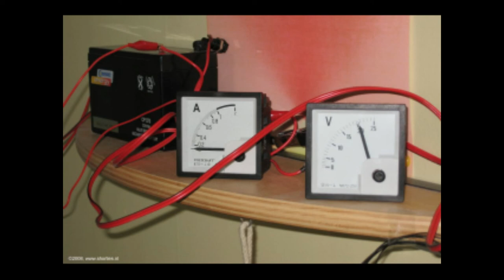Daily Minutes, 27 augustus 2018.